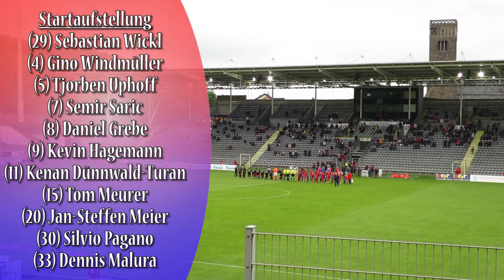Wuppertaler SV - Bonner SC [Saison 2018/2019] | Impressionen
Am Freitagabend trafen die beiden Regionalligisten Wuppertaler SV und der Bonner SC im Stadion am Zoo zum 32. Spieltag aufeinander. Es entwickelt sich eine erste Halbzeit mit mageren Chancen, von denen eine jedoch zum 1:0 für den WSV führte. Darauf folgte eine zweite Halbzeit, die von den Rotblauen offensiv besser geführt wurde und mit einem 2:0 entschieden wurde.